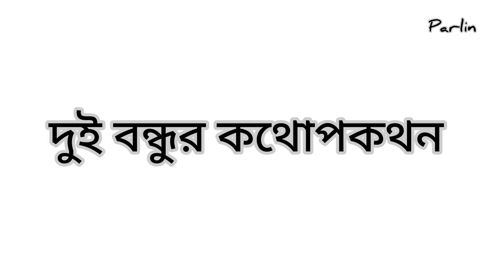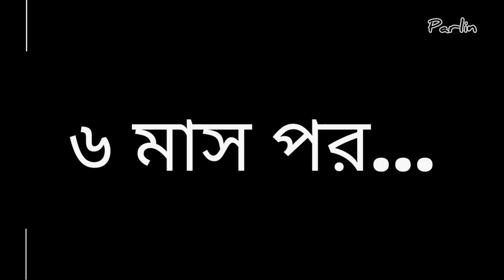বন্ধুদের মজার আলাপন।। আদৃতা দাশ পার্লিন